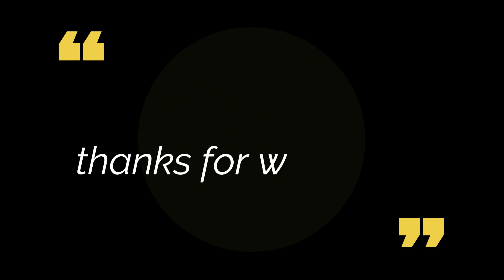diwali pe bhamake pe bhamaka ho gya 💥diwali vlog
my gears.